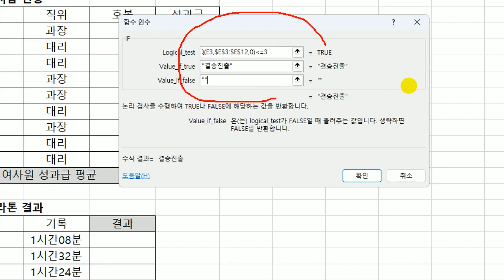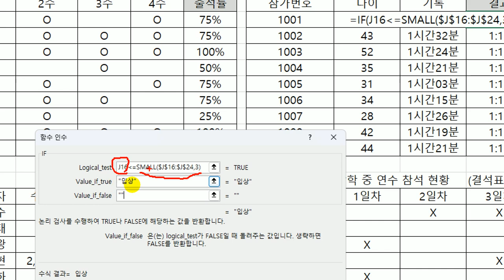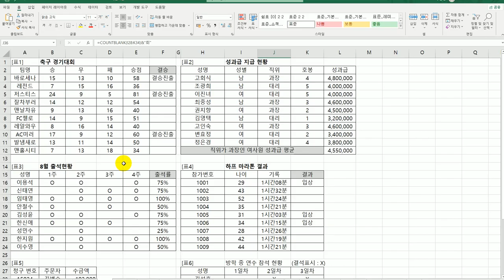[컴활2급 올인원] 10 통계함수